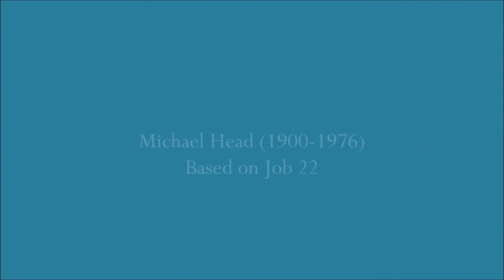Acquaint Now Thyself With Him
Michael Head (1900 – 1976)
Text adapted by Denice Koch from Job 22, Psalms 99, 96, Mic. 6.